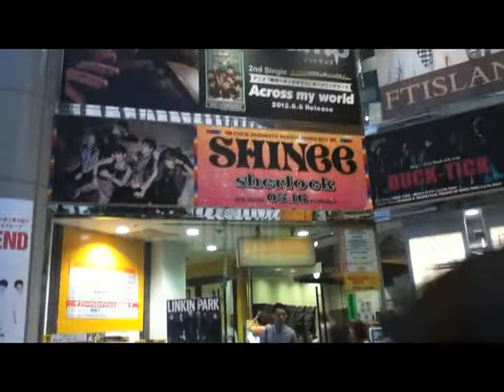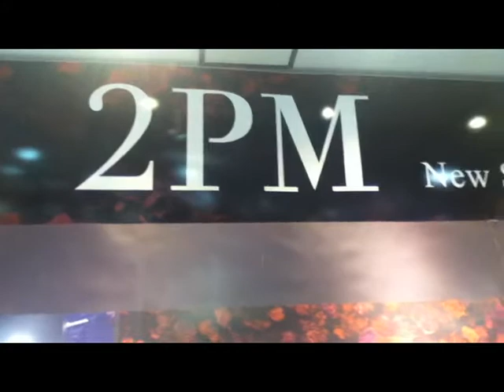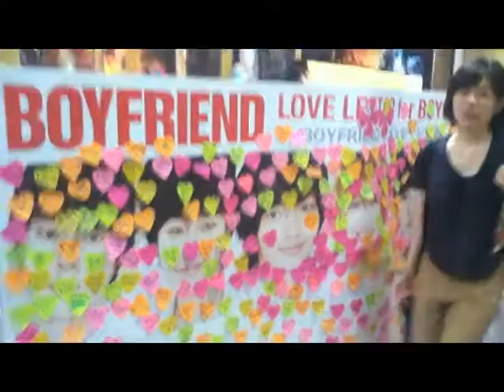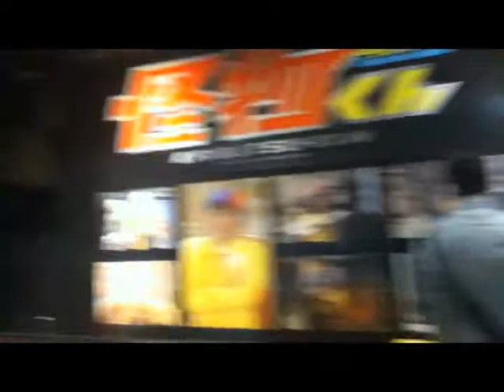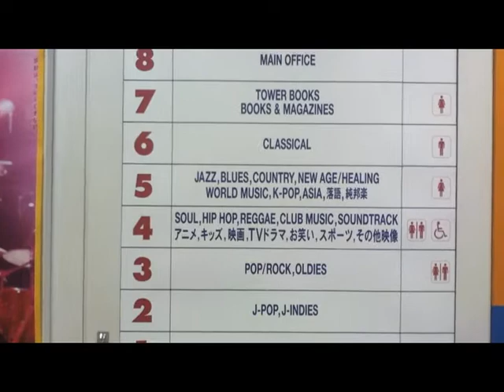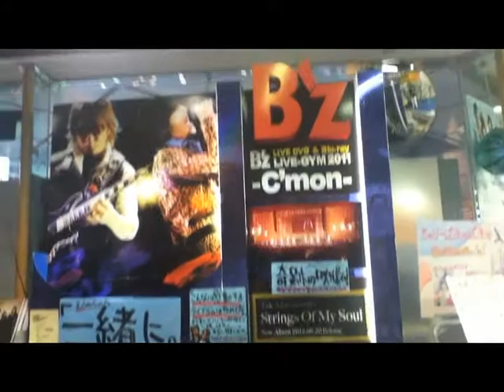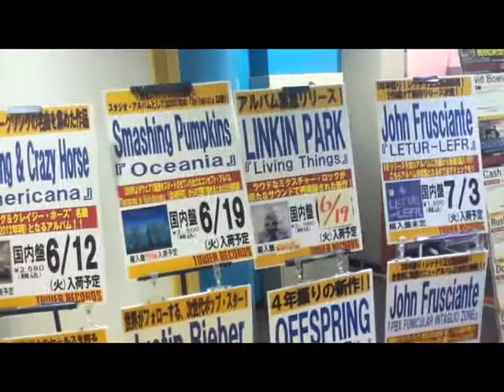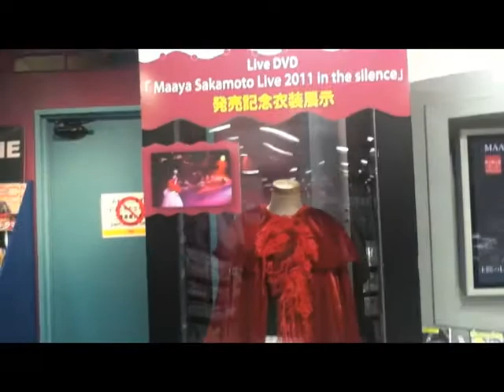Tower Records Japan・Season 1・Ep.07・[Jun Yoshikai Japan VideoBlog 2011]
Así funcionan las tiendas de música en Japón.